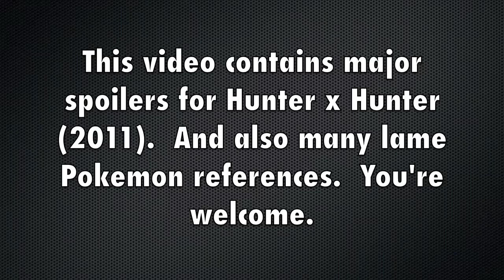Animepalooza | Super Shonen Saturdays #9 | Hunter x Hunter (2011) Eps 41-50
Animepalooza: Yorknew City Arm Wrestling Champion.

Let's hang out every Saturday and talk about ten episodes of the most classic shonen anime around.

All images and music contained in this video are not mine, nor do I claim them to be.